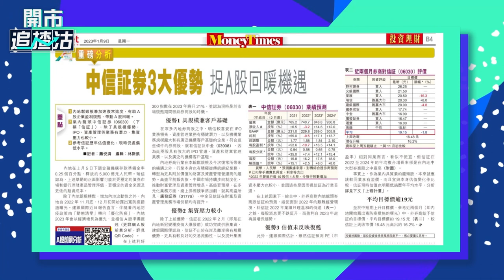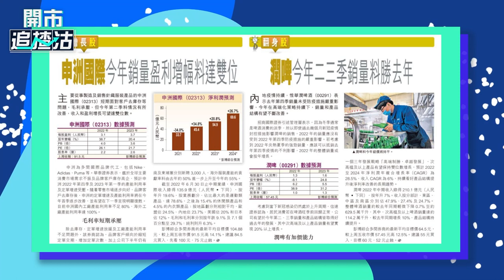20230109 w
中信証券（06030） 、 申洲（02313）